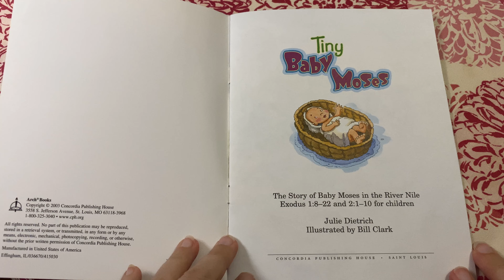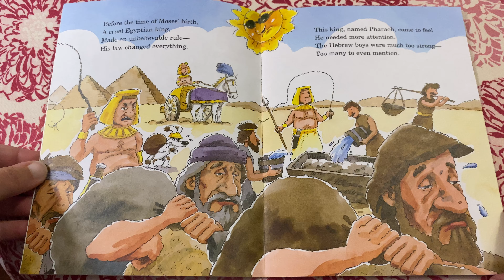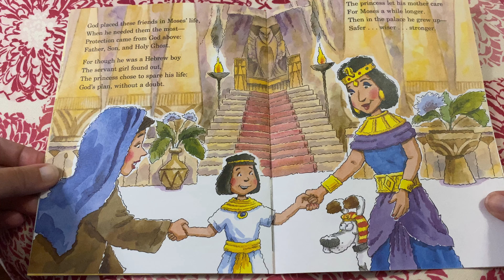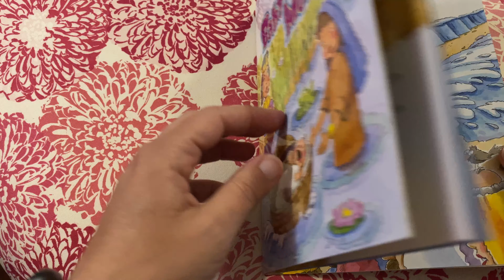Tiny Baby Moses